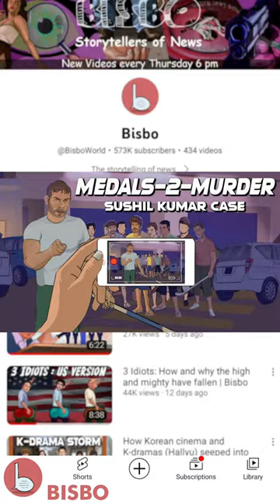Sushil Kumar Case